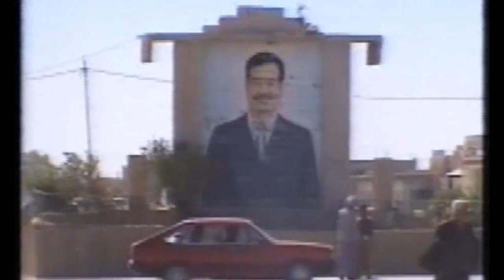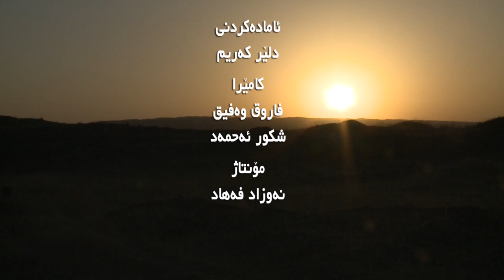دۆكۆمینتاری شه‌هیدان ئه‌بوڤیان و ئه‌حمه‌د بازۆكه‌ .. به‌شی یه‌كه‌م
ئاماده‌كردنی ... نوسینگه‌ی گه‌رمیانی كه‌نالی ئاسمانی ریگا